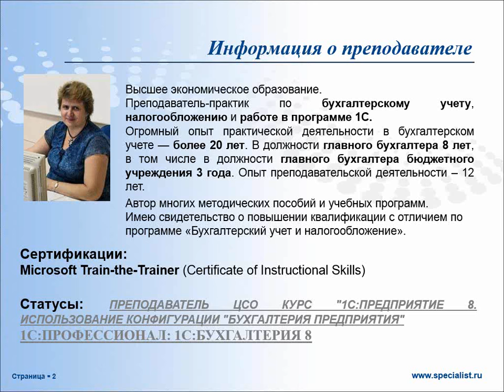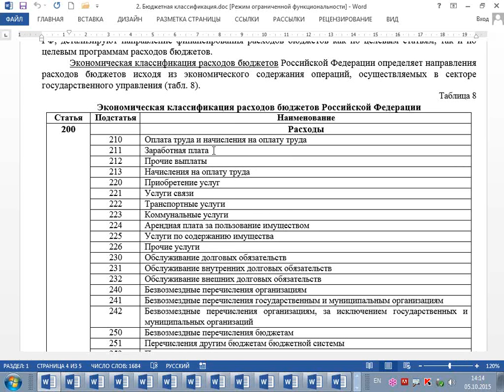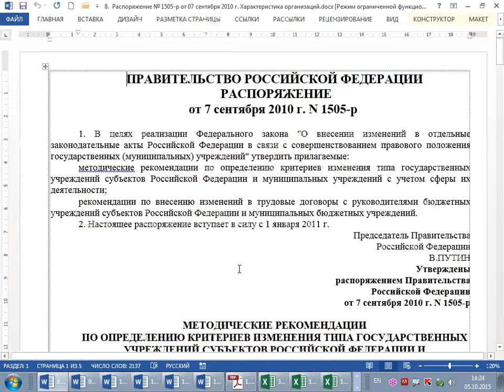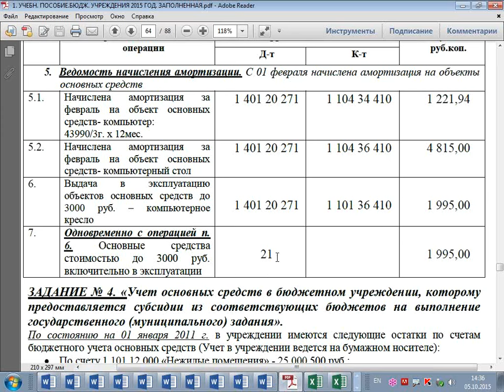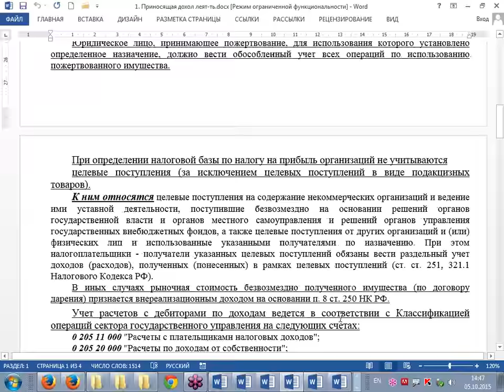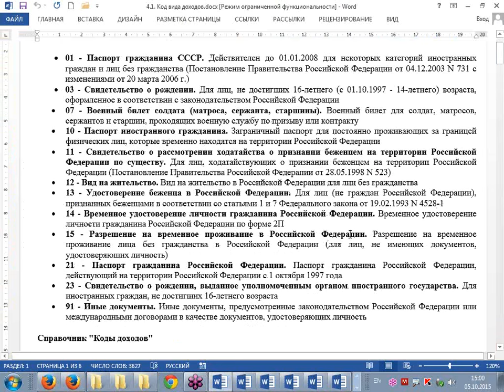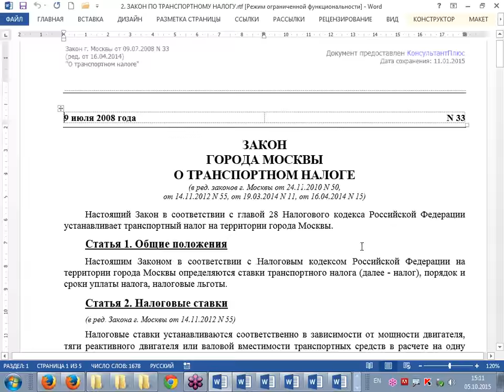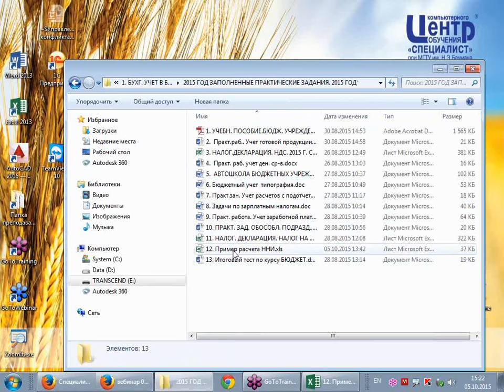Бухгалтерский учет в бюджетных учреждениях для начинающих бухгалтеров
Вебинар посвящен обзору программы курса «Казенные, бюджетные учреждения и автономные организации: бухгалтерский учет и налогообложение 2015»
Вместе с преподавателем Вы обсудите следующие темы:
- Структура бюджетной системы РФ.
- Как вести бухучёт в казённых и бюджетных учреждениях.
- Правила и принципы бюджетного учета.
-  Как отразить на счетах хозяйственные операции по каждому объекту учета.

Семинар ведет опытный вузовский преподаватель-практик, имеющая стаж работы по бухучету более 20 лет, Татьяна Борисовна Жукова.